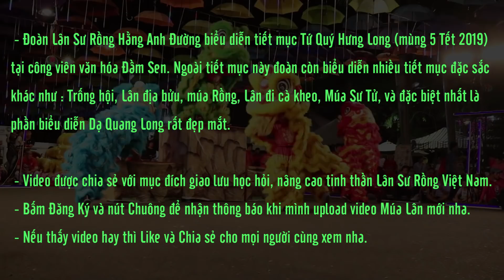Múa Lân Hay Nhất 2019 - Lân Nhào Lộn Quá Đẹp LSR Hằng Anh Đường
Đoàn LSR Hằng Anh Đường Múa Lân Hay Nhất 2019 với bài Tứ Quý Hưng Long mùng 5 Tết 2019 tại công viên văn hóa Đầm Sen. Ngoài tiết mục này đoàn còn biểu diễn nhiều tiết mục đặc sắc khác như : Trống hội, Lân địa bửu, múa Rồng, Lân đi cà kheo, Múa Sư Tử, và đặc biệt nhất là phần biểu diễn Dạ Quang Long rất đẹp mắt.
 - Video được chia sẻ với mục đích giao lưu học hỏi, nâng cao tinh thần Lân Sư Rồng Việt Nam.
 - Nếu thấy video hay thì Like và Chia sẻ cho mọi người cùng xem nha.